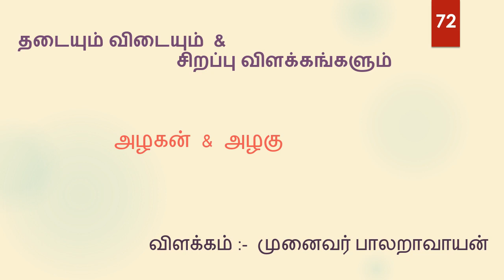72. அழகன் & அழகு